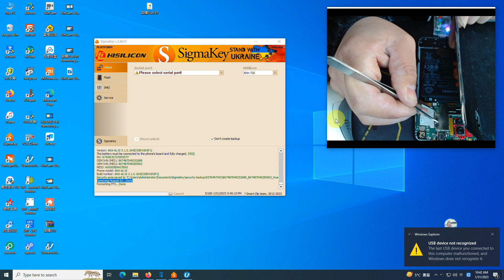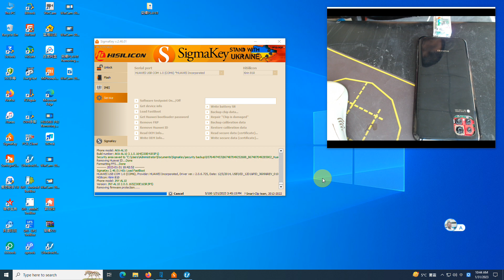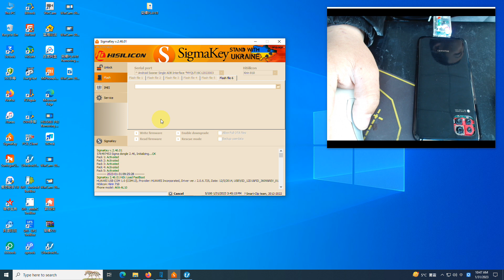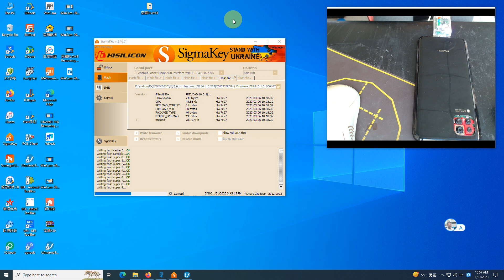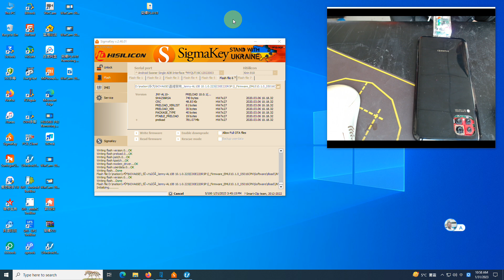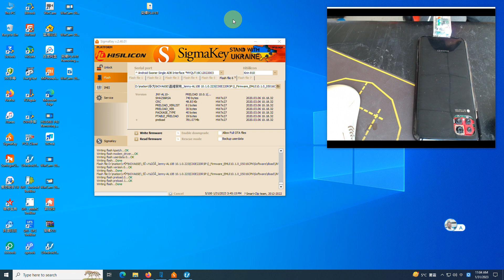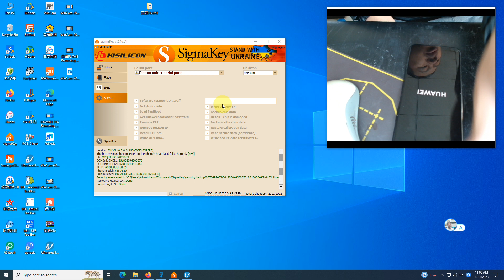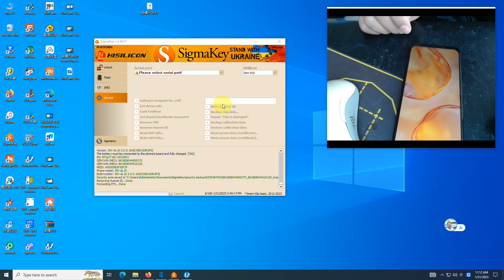HUAWEI NOVA6SE Removing Huawei ID Done 《SigmaKey》